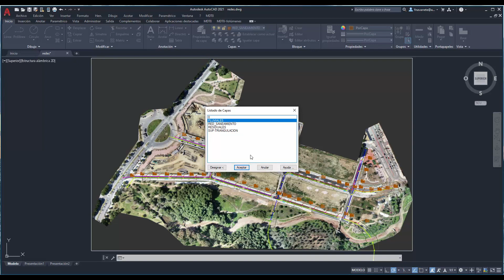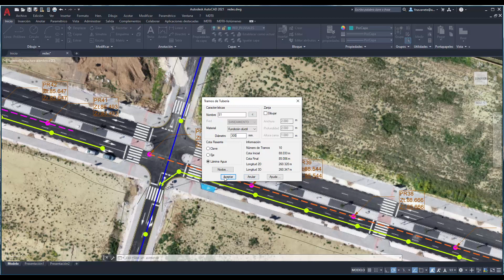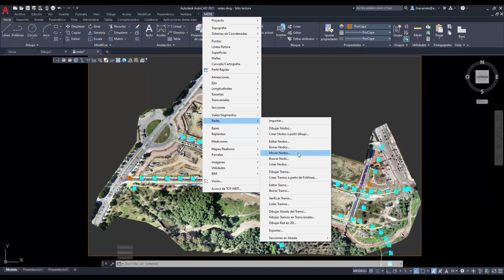TcpMDT 8 | Cómo crear nodos y tramos de redes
En este vídeo vamos a dibujar nodos y tuberías de saneamiento y pluviales con el módulo de redes de MDT 8.5.

Comenzaremos creando nodos convirtiendo bloques de pozos de registro previamente dibujados, estableciendo la profundidad relativa a las cotas de la superficie. A continuación, dibujaremos tramos uniendo los nodos y asignando diámetro y material. Por último generaremos listados de los nodos y tramos creados.